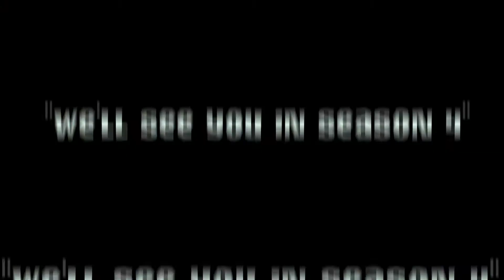Survivor: Bunker Beach - Trailer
Survivor: Bunker Beach is coming...
•About Survivor Alexandria•
Survivor Alexandria is a Survivor series based on the hit CBS reality competition. This season, 12 castaways from all walks of life compete at Sandy Hook, New Jersey to see who can outwit, outplay, and outlast all the rest. This is Survivor Alexandria: Bunker Beach.
•Credits•
Jaden Lanfrank - Host, Executive Producer, Challenge Coordinator, Casting
Bill Lanfrank - Executive Producer, Filming
Peyton Ming - Filming
•Cast•
Alexandra DiBenedetto
Andrew Yalowitz
Cece Arko
Cole Zucosky
Dylan Milner
Grace Tambaro
Jewels Glucksman
Johnny Henrikson
Kevin Buck
Matt Reulbach
Matt Villani
Mickey Schroeder
•Social Media•
All Music Originally Made by Russ Landau and Vanacore Music.
The rest of the music is from the video game, The Binding of Isaac.